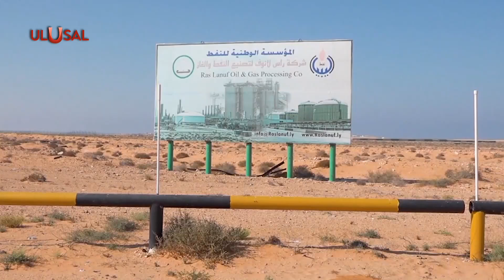Libya Başbakanı Dibeybe'den Katar'da kritik temaslar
Libya Başbakanı Abdulhamid Dibeybe, 6. Gaz İhraç Eden Ülkeler Forumu'na katılmak üzere Katar'ın başkenti Doha'ya gitti. Dibeybe, Cezayir Cumhurbaşkanı Abdulmecid Tebbun ve Katar Emiri Al Sani ile görüştü.